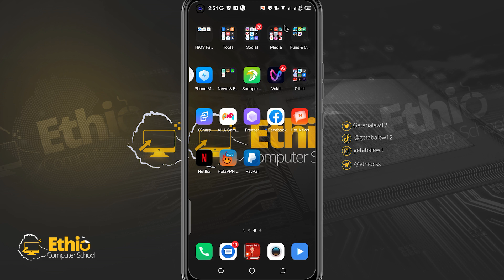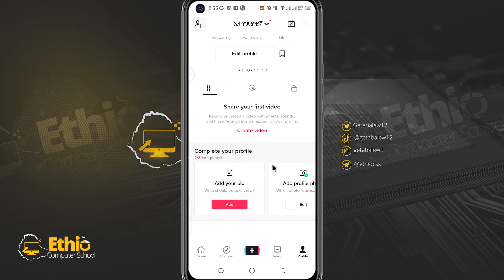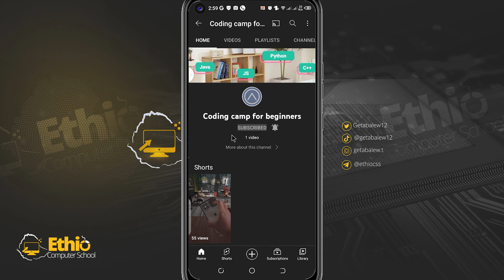32.ዩቱብ ቻናላችንን ከቲክቶክ አካውንታችን ጋር ማገናኘት || Connecting our YouTube channel to our TikTok account